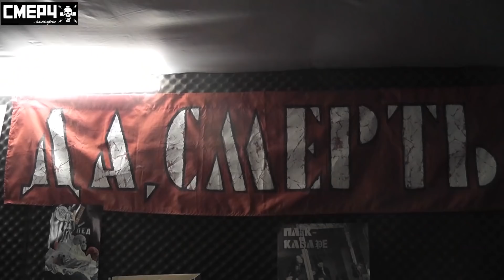Митинг коммуняк – горе для нацболов!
… но повод для их встречи! Нацболы Дарья Исаева, Пастер, Андрей Песоцкий, Ольга Шалина, Саша Раймонди, Руслан Хубаев, Саша Яшин и другие высказывают, что они думают об антикапе и капитализме.

BONUS+ В ролике используются архивные кадры, где к колонне нацболов присоединяется Игорь Тальков (смотреть c 6:22)